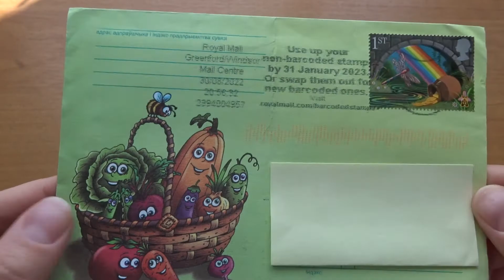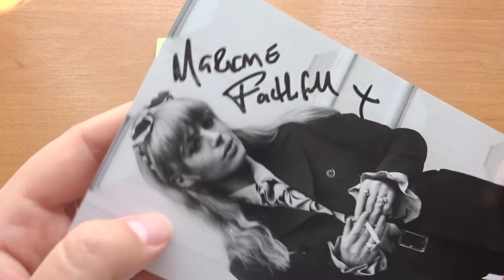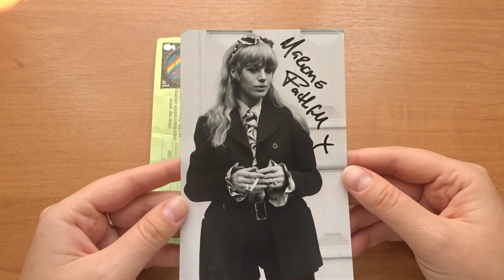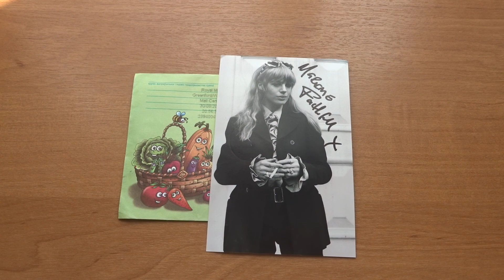Автограф Марианны Фейтфулл (Marianne Faithfull)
Марианна Фэйтфул – английская певица, актриса, автор песен.
Любовь к творчеству и к музыке прививали с детства, но музыкальная карьера началась только к 1964 году. Она давала первые концерты фолк-музыки. Первая запись именовалась As Tears Go By, которая обрела успех в чартах. В следующем году появились свежие синглы Come and Stay With Me, Summer Nights и The Little Bird.
Тяжелый ларингит из-за злоупотребления наркотиками ломал её голос. В 1975 выпускается запись Dreamin My Dreams, который обрел успех в Ирландии. Карьера вернулась в нормальное русло в 1979 году. Тогда появляется альбом Broken English, который нашел слушателей и признание критиков. Лонгплей Rich Kid Blues также демонстрировал проблемы с зависимостью. В 1987 году она посвящает Strange Weather возлюбленному Говарду Тосу. В 1990 исполнительница играет в рок-опере The Wall. Потом пишет живой альбом Blazing Away, а к 1994 появляется сборник лучших записей на Island Records. Принимала участие в написании и исполнении песен в поддержку фонда по борьбе со СПИДом.
В 1996 ее позвали ещё в несколько музыкально-театральных выступлений. Певица меняет стилистику и пишет свежий альбом Twentieth Century Blues. В 1998 выпускает антологию песен The Perfect Stranger: The Anthology.
В течение 2000-х выходит несколько полноценных альбомов. Первым стал Vagabond Ways. В 2005 появляется LP. В декабре начинается запись Easy Come, Easy Go. В 2009 исполняет несколько композиций на The Late Show и отправляется в мировое турне в поддержку LP. В 2010 ее удостоили награды от журнала Q.
31 января 2011 года Марианна выпустила собственный 18-й студийный альбом. Через год выпускает еще один альбом со свежим материалом Give My Love to London.
В 2019 появилась новая композиция Port Of Amsterdam.
Помимо музыкальной карьеры, Фейтфулл играла в театре, на телевидении и в кино.
Её первое профессиональное выступление в театре состоялось в 1967 году в адаптации пьесы Чехова «Три сестры». За год до этого она сыграла саму себя в фильме Жан-Люка Годара «Сделано в США». В 1967 году Фейтфулл снялась в фильме «Я никогда не забуду, как меня зовут». В фильме «Анна» Фейтфулл спела песню Сержа Генсбура «Hier ou Demain». 1968 год ознаменовался для неё образом мотоциклистки во французском фильме «Мотоциклистка», а 1969 год — фильмом «Восход Люцифера». В 1969 году Фейтфулл сыграла Офелию в «Гамлете».
Среди её сценических работ также были «Раннее утро», «Коллекционер», «Бешеный пёс», «Патриот для меня» и роль Лиззи Карри в пьесе «Продавец дождя». Среди других ролей в кино в 1970-х годах — Софи Квиквер в фильме «История призраков» (он же «Особняк Мэдхаус») и Хелен Рошфор в фильме «Нападение на Агатон».
В конце 1960-х и начале 1970-х годов она снималась на телевидении, в том числе в фильме «Дверь возможностей», затем в фильме «Сильнее» и в фильме «Ужасный Джим Фитч».
В 1991 году она сыграла роль пиратки Дженни в «Трёхгрошовой опере». Позже она исполнила «Семь смертных грехов» Курта Вайля с симфоническим оркестром Венского радио, Она играла и Бога, и Дьявола. Она дважды выступала в роли Бога в британском ситкоме «Ещё по одной». В 2004 и 2005 годах она сыграла Дьявола в мюзикле «Чёрный всадник».
В 2001 году Фейтфулл сыграла в фильме «Далеко от Китая». Она также сыграла в фильме «Интим» и в 2004 году в фильме «Nord-Plage». Фейтфулл сыграла роль императрицы Марии Терезии в биографическом фильме «Мария Антуанетта». Она снялась в фильме «Ирина Палм сделает это лучше».
Фейтфулл приняла участие в озвучивании фильма 2008 года «Злые зовы: Ворон». В 2008 году она снялась в документальном фильме «Машина сновидений».
В 2011 и 2012 годах Фейтфулл сыграла роли второго плана в фильмах «Лица в толпе» и «Красавица сеньора».
Фейтфулл сыграла главную роль в постановке «Семь смертных грехов».
18 сентября 2013 года Фейтфулл снялась в документальном сериале о генеалогии «Родословная семьи».